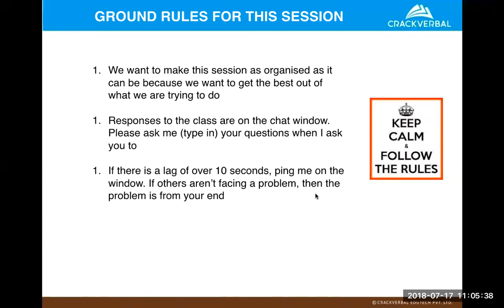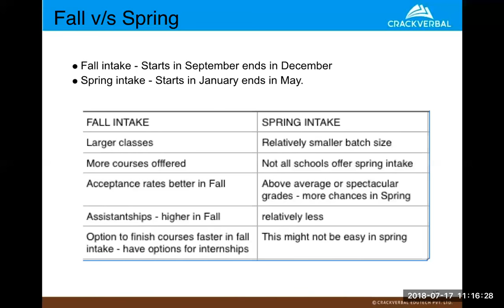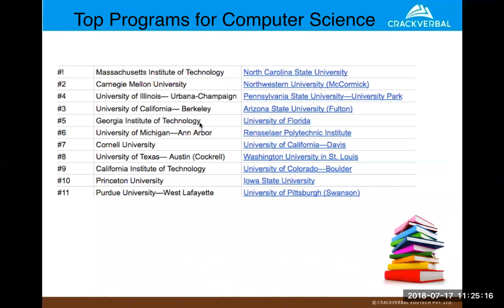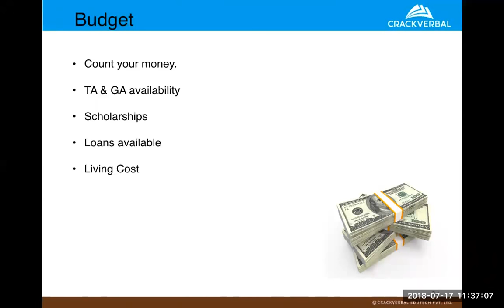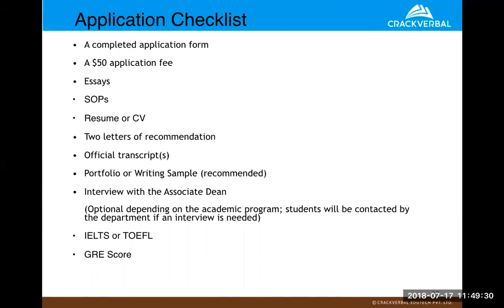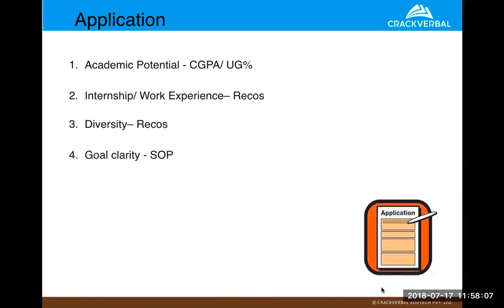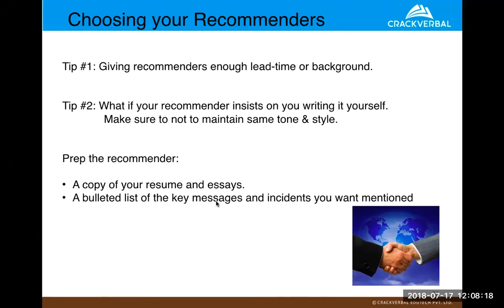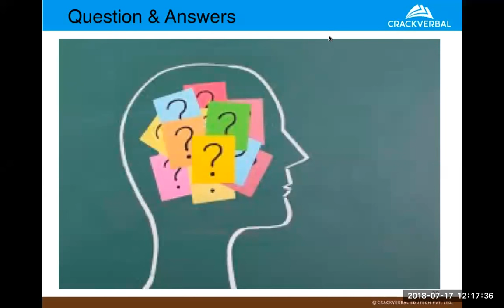All You Need to Know About Doing an MS Abroad (Webinar)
If you are preparing for GRE, do check out our FREE GRE online course

About the Video:

Here is the schedule of our 4-day GRE Live Online Coaching Sessions:

1) 17th July - All you need to know about doing an MS course abroad
2) 18th July - A Powerful 8 week GRE study plan by GRE 336 Scorer
3) 19th July - 7 Easy Ways to Build Your GRE Vocabulary
4) 20th July - 3 simple hacks to ace the GRE quantitative comparisons

These sessions are aimed to help you improve as fast as possible. You'll learn tried and tested techniques to accelerate your GRE preparation.

Session Details:
Date - 17th July 2018
Instructor - Shreekala Kurup